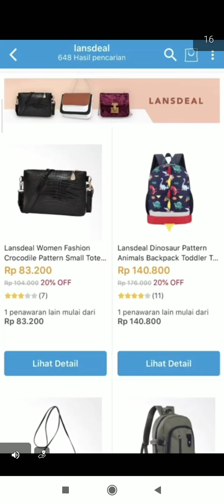Teka - Teki Silang (TTS) | Level 231 - 235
Kunci Jawaban dari Game TTS